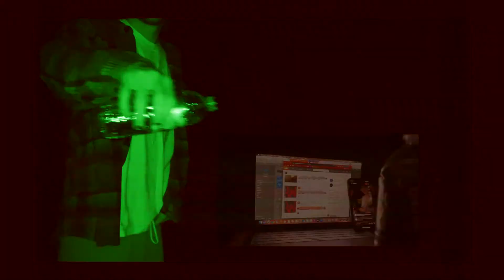JP & Vic - Walkin' On Water (Official Music Video)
Based In: Baldwinsville
Location: Planet X